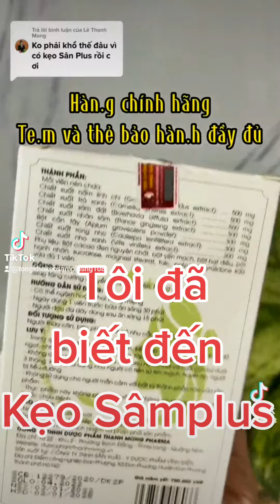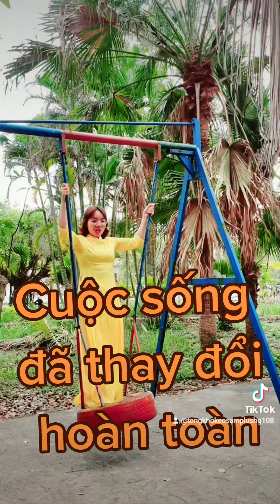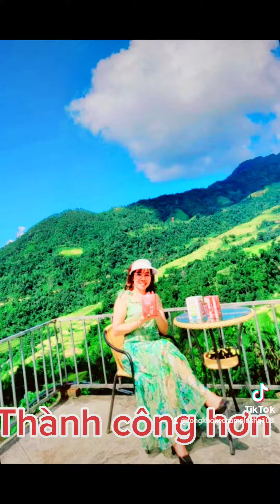U50 chia sẻ bí quyết giảm 7kg mỡ bụng chỉ ăn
CHỈ CẦN QUYẾT TÂM BẠN SẼ GIẢM CÂN

🌟 Đúng vậy, các tình yêu ạ chỉ cần kiên trì và tìm đúng sản phẩm là có thể giảm được số cân mong muốn rồi nha

😉 KẸO_GIẢM_CÂN THẢO DƯỢC
Được chiết xuất từ thành phần THIÊN NHIÊN, dạng kẹo viên nén dễ ăn, dễ sử dụng.
☘️ Giảm2_5Kg sau 1 liệu trình sử dụng

👌 Hãy inbox số cân nặng để chúng mình tư vấn cụ thể nha!

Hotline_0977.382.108